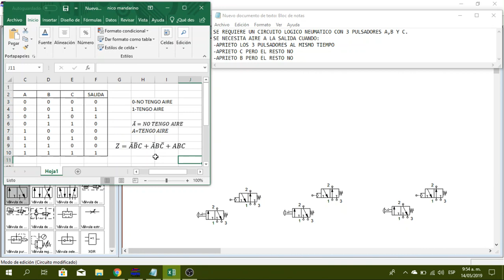CIRCUITOS LOGICOS NEUMATICOS | Tabla de Verdad y Funcion Booleana | PARTE 1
En este video propondremos un problema logico neumatico.
Para desarrollarlo utilizaremos el software Fluidsim. Ademas realizaremos la tabla de verdad y deduciremos la Funcion Booleana del circuito logico propuesto.
En la segunda parte del video resolveremos este problema con valvulas 3/2 normalmente cerradas.